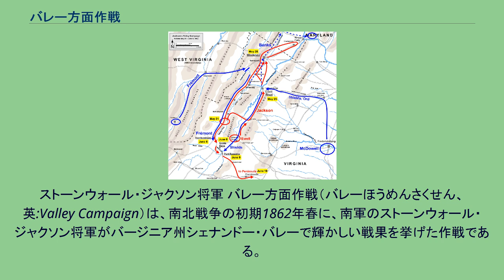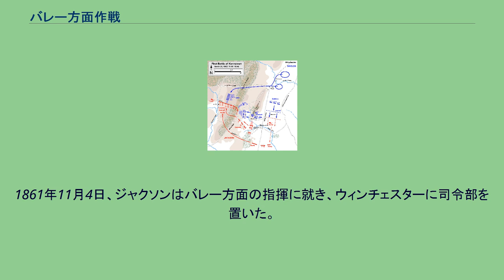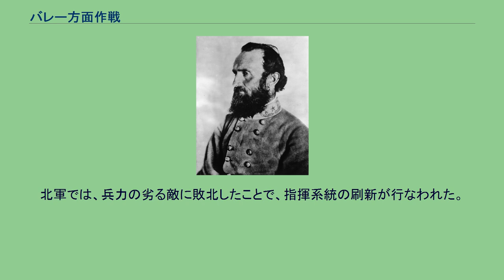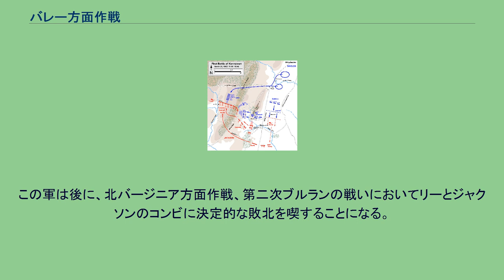バレー方面作戦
ストーンウォール・ジャクソン将軍 バレー方面作戦（バレーほうめんさくせん、英:Valley Campaign）は、南北戦争の初期1862年春に、南軍のストーンウォール・ジャクソン将軍がバージニア州シェナンドー・バレーで輝かしい戦果を挙げた作戦である。
ジャクソンの17,000名の部隊は大胆で電撃的な動きを行って、幾つかの小さな戦いに勝利し、3個軍60,000名以上の北軍兵力がリッチモンド攻撃に参加することを阻止した。
1862年春は「アメリカ連合国の士気は。。。最低に落ちており」、「連合が存続できるかどうかの見通しは暗かった。」1861年の夏は有利に運んでいた（特に第一次ブルランの戦い）が、それも急速に尻すぼみとなっていた。
西部戦線では、ユリシーズ・グラント将軍ほかが指揮する北軍が南部の領域に進入し、ドネルソン砦の戦いやシャイローの戦いで重要な勝利を収めていた。
東部戦線では、ジョージ・マクレラン少将が非常に強力なポトマック軍主力（第2軍団、第3軍団及び第4軍団）を率いて南東からリッチモンドに迫っており（半島方面作戦）、アービン・マクドウェル少将の大型の軍団（ポトマック軍第1軍団）も北からリッチモンドを窺い、ナサニエル・バンクス少将の軍団（ポトマック軍第5軍団）はシェナンドー・バレーを脅かしていた。
しかし、ジャクソン隷下の南軍部隊の「戦意は旺盛」であり、この春のバレーにおけるジャクソンの活躍は、北軍の作戦を頓挫させ、南軍の士気を高める一助となった。
1861年11月4日、ジャクソンはバレー方面の指揮に就き、ウィンチェスターに司令部を置いた。
ジャクソンは最近までバージニア州立軍学校の教授をしており、第一次ブル・ランの戦いでにわかに英雄になったが、人生のほとんどの期間バレーに住んでいたため、その地形にも詳しかった。
ジャクソンの配下部隊には、ストーンウォール旅団とさまざまな民兵隊があった。
12月、ウィリアム・ローリング准将とその6,000名の増援を受けたが、それでも攻撃的な作戦を採るには不足していた。
北軍のバンクスの部隊がポトマック川の北に留まっている間に、ジャクソンの部下であるターナー・アシュビー大佐の騎兵隊がチェサピーク・オハイオ運河やボルチモア・オハイオ鉄道を襲撃した。
ジャクソンの部隊は北軍のロムニーとバスの2つの小さな前哨基地を攻めてみたが、決着は付かなかった。
バンクス軍は2月後半になってポトマック川を渡り、運河や鉄道をアシュビーから守るために南に移動した。
ジャクソンの部隊はマナサスにあったジョセフ・ジョンストンの軍の左翼という位置付けで動いてたが（ウィンチェスター南西20マイルのストラスバーグからマナサスまでは、マナサスギャップ鉄道で結ばれていた）、ジョンストン軍が3月にカルペパーに移動すると、ウィンチェスターにいたジャクソンの部隊は孤立した。
1862年3月12日、バンクスは南西へ（バレーを遡る方向へ）の進撃を続けウィンチェスターを占領した。
ジャクソンはすでにバレーパイクを通ってストラスバーグまで撤退していた。
バンクスの受けていた命令は、マクレランの半島方面作戦全体の戦略の一環として、さらに南へ進撃しジャクソンをバレーから追い出すことであった。
これに成功した後は、撤退してワシントンD.C.に近い陣地に戻り、守備に就くことになっていた。
3月17日にウィンチェスターからバンクス配下のジェイムズ・シールズ准将指揮する強力な前衛部隊（1個師団）が南下を始め、ほぼ同じ時期にマクレラン軍は水陸両用部隊でバージニア半島への侵攻を始めた。
ジョンストンがジャクソンに与えた命令は、兵力がかなり劣勢なので決戦を避けること、ただし同時にバンクスの部隊を牽制して、半島を進むマクレラン軍に兵を増援させないようにすることであった。
シールズがストラスバーグに向けて前進すると、ジャクソンは騎兵の偵察隊を残してマウント・ジャクソンまで退いた。
すると北軍の騎兵隊はシールズに、ジャクソンはバレーから逃げだしたという誤った報告をした。
バンクスは、任務の第一段階、すなわちジャクソン軍をバレーから追い出すことは完了したと判断し、自軍の2個師団（ジョン・セジウィック准将及びアルフェウス・ウィリアムズ准将の師団）をワシントン近郊に戻した。
バンクス自身も3月23日にはワシントンに戻るべく準備を行った。
ジャクソンは、妨害せよと命令されていた行動をまさにバンクスが取ったことに動揺した。
カーンズタウンからマク...